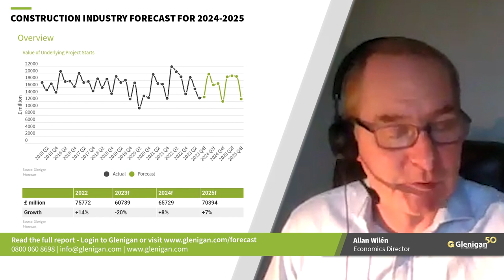Forecast Webinar November 2023 Allan Wilen - Overall